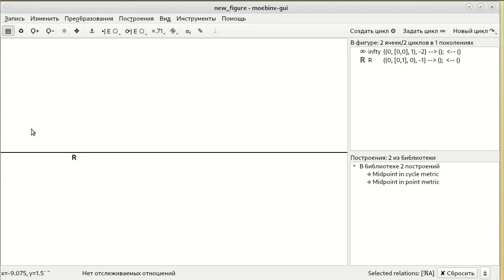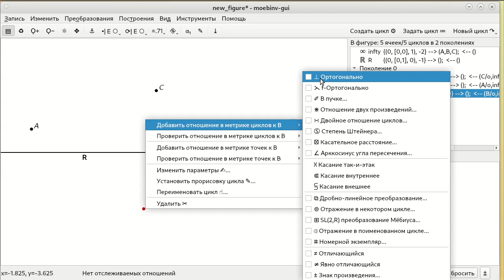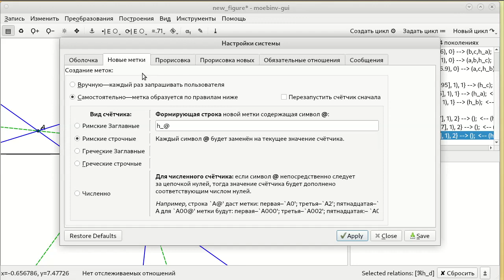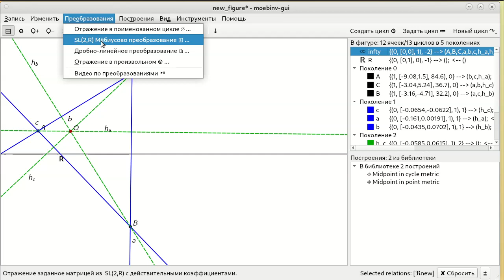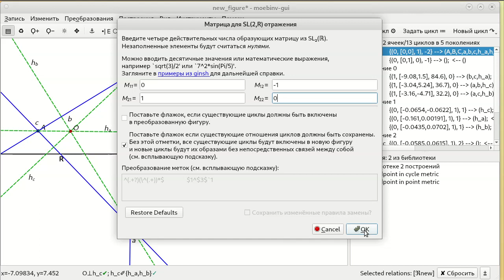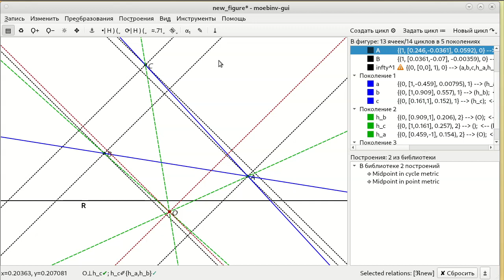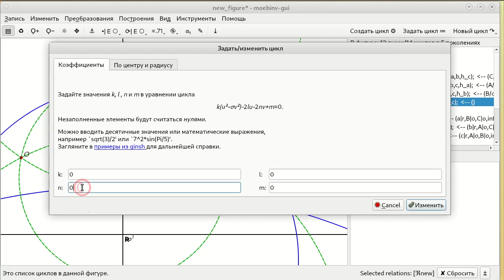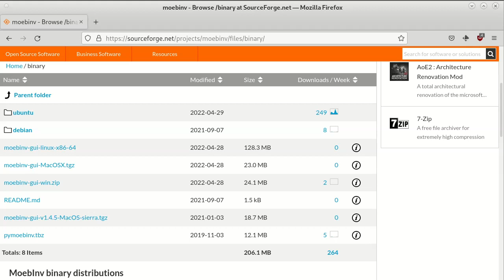Использование пакета Yaglom: эксперименты с ортоцентом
Использование дополнительных возможностей пакета Yaglom на примере теоремы об ортоцентре треугольника. Оказывается эта теорема может быть целиком основана на одном лишь отношении ортогональности циклов. Поэтому она остаётся верной в очень разных ситуациях: и в геометриях Кэлли-Клейна и геометрии Лобачевского. Тут есть с чем поэкспериментировать!